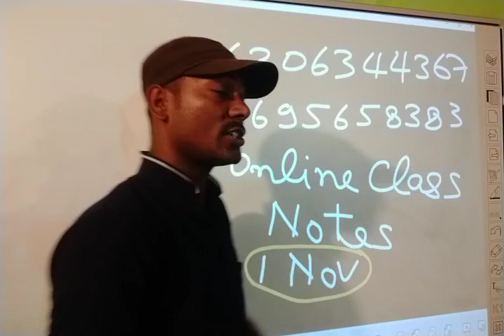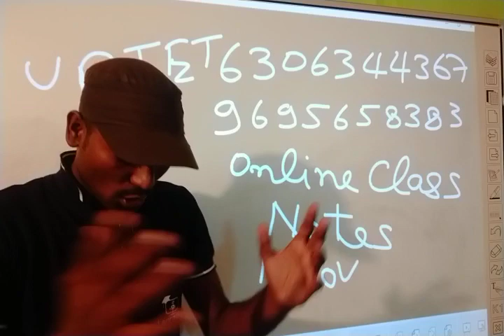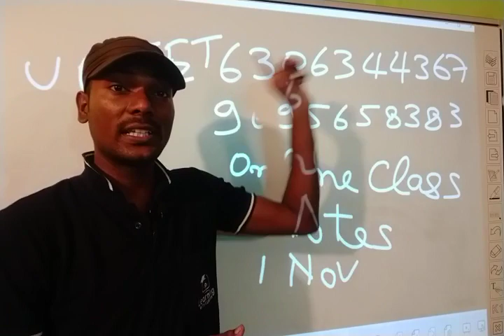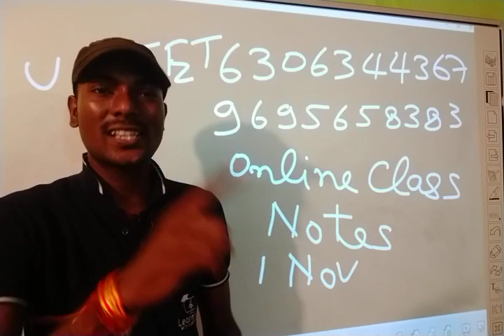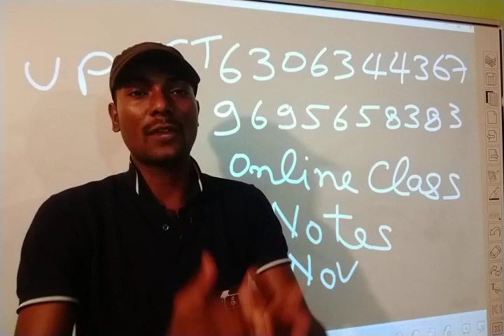UPTET New Syllabus 2019 / यूपीटेट 2019 नया पेपर पेटर्न और सिलेबस for up btc/DELED/b.ed online form